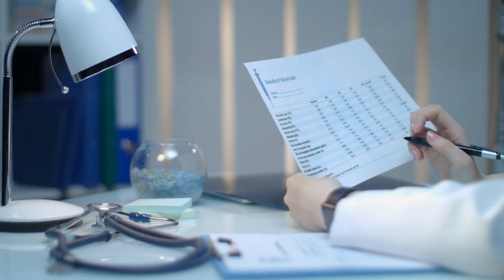Deze 'Wonderbaby' Werd Geboren Zonder Groot Deel van Zijn Hersenen en Deed het Onmogelijke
Als het leven voorspelbaar was, zou het niet meer opwindend en kleurvol zijn. Het leven is gevuld met uitdagingen, wendingen en veranderingen en iedereen krijgt zijn deel. Ook de familie Buell ontkwam niet aan deze onvermijdelijke cirkel. Net toen ze een gezin wilden stichten, brachten de dokters iets verwoestends aan het licht. Bekijk: Deze 'Wonderbaby' Werd Geboren Zonder Groot Deel van Zijn Hersenen en Deed het Onmogelijke